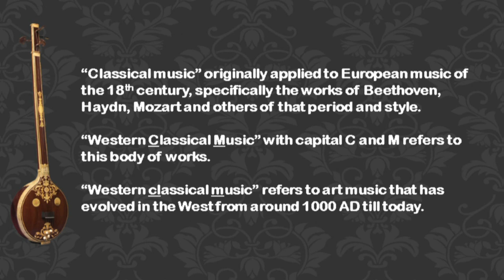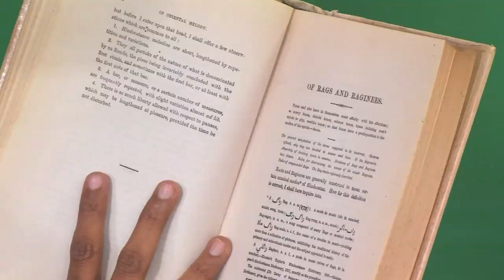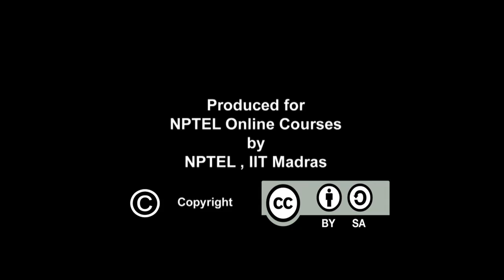Classical Music – Art Music